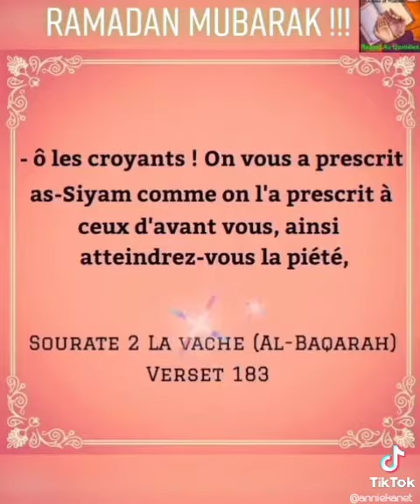Sourate 2 Verset 183 Ramadan Mubarak !!!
Sourate 2 Verset 183
Ramadan Mubarak !!!